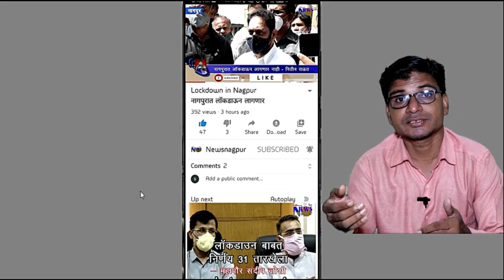Nagpur_Janata_Curfew महापौराची आयुक्तां कडे आठवळ्यातील शनिवार रविवार जनता कर्फ्यू ची मागणी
महापौराची आयुक्तां कडे जनता कर्फ्यू ची मागणी | आठवळ्यातील शनिवार रविवार जनता कर्फ्यू व्हावा-जोशी |  ऑड-इव्हन मधे दुरुस्ती व्हावी- महापौर संदीप जोशी   |  खाजगी रुग्णालयाने लुटमार बंद करावी - महापौर संदीप जोशी